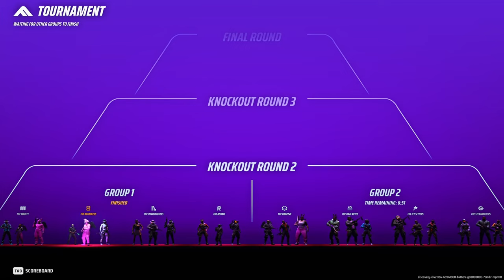The Finals' Movement Medium Solo to Diamond: Episode 20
Our last round 3 knockout. After this, we have 3 episodes more until our road to diamond is complete! They will all be matches that made it to the finals. I hope you enjoyed the video!

Intro Clips 00:00-00:50
Round One 00:51-08:28
Round Two 08:29-14:48
Round Three 14:49-22:35